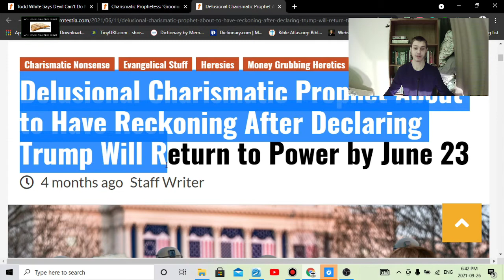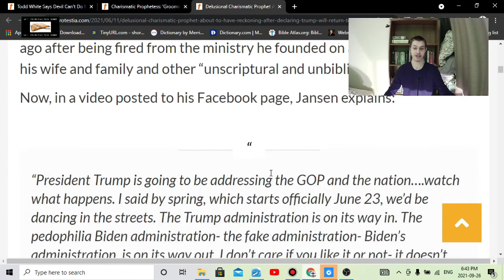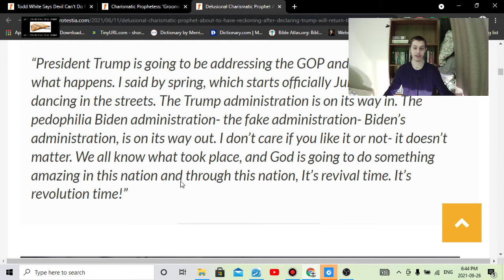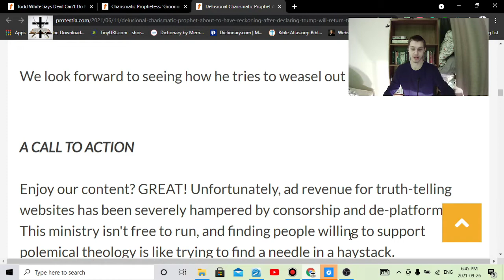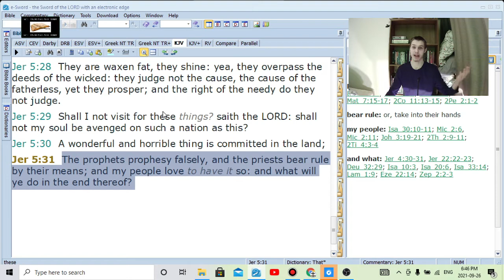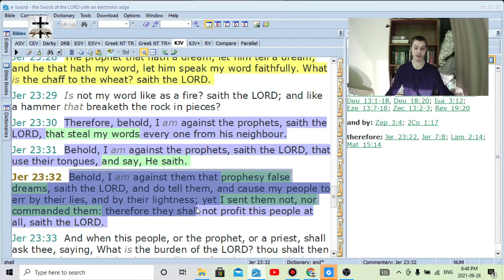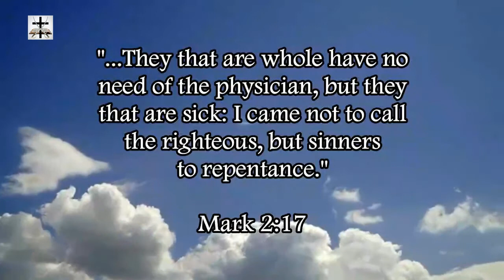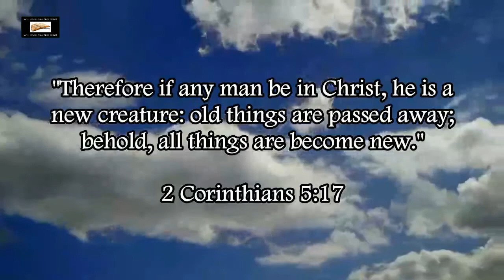Charismatic False Prophet Utters False Prophecy Regarding Donald Trump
Jeremiah 5:31, Jeremiah 14:14, Jeremiah 23:30-32, and Isaiah 30:9-11 perfectly describe these Charismatic false prophets